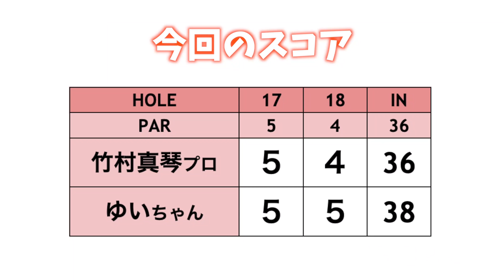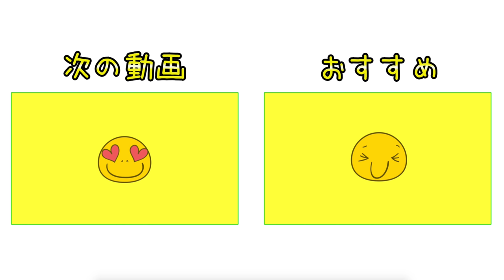ゆいちゃん的アプローチのときのウェッジの選び方【美しすぎる竹村真琴プロとラウンド#4】